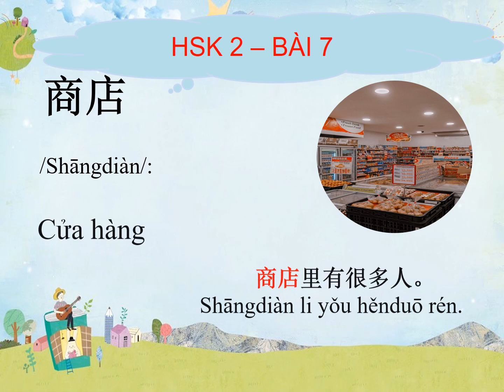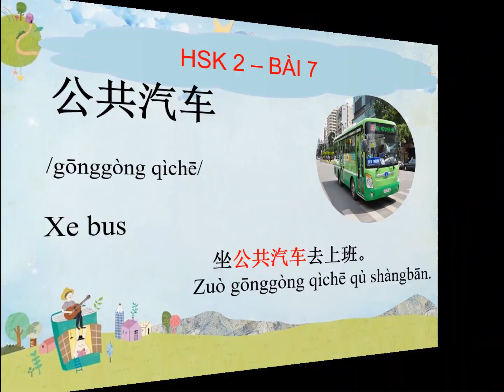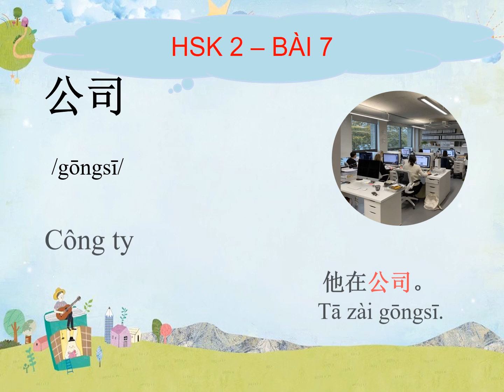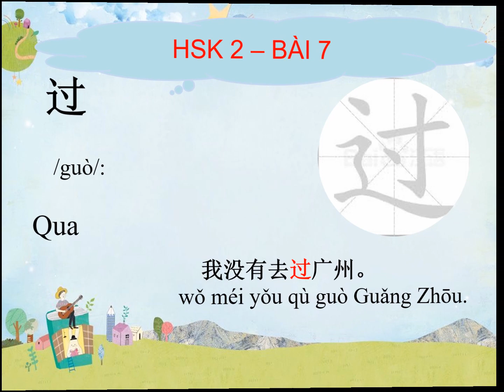HSK2-Bài 7 你家离公司远吗？Ôn luyện từ vựng (T.Việt-Lingue T. Trung Biên Hòa)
Bài 7 你家离公司远吗？ Bạn sống xa công ty không?(HSK 2-T.Việt-Lingue T. Trung Biên Hòa)
(Lớp tiếng trung online sơ cấp 2 - Lingue dạy tiếng Trung Biên Hòa )